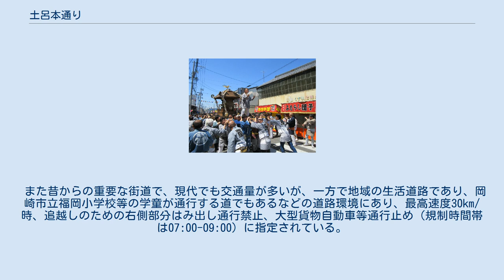土呂本通り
土呂蓮如祭り 土呂本通り（とろほんどおり）とは、愛知県岡崎市上地町から同市福岡町を通る道路の通称名である。
上地交差点から福岡郵便局前交差点の区間において愛知県道327号市場福岡線に認定されており、「土呂街道」とも呼ばれる。
 土呂とは明治初期頃まで存在した土呂村のことで、現在の福岡町に含まれる地域である。
土呂八幡宮や土呂本宗寺跡が周辺にあり、土呂という地名の名残をとどめている。
 土呂本通りは巨視的に見れば東海道から分かれる吉良道の一部である。
上地の住宅街を通り抜けて、現JR東海道本線を越えて福岡町に入り、本宗寺のある小畠山と呼ばれる山の南側方面にぐるりと西進すると、道に沿って昔ながらの商店が軒を連ねている。
そして福岡郵便局前交差点で土呂西尾道に合流し、吉良道はここを南下する。
 大通りである土呂本通りの北側には住宅が密集していて、拡幅されていない昔からの入り組んだ細かい路地が多い。
その中で常夜灯が多く残されており、土呂八幡宮等の神社や仏閣を横目に古い街並みを感じることができる。
 土呂本通りを抜けて西側に進むと、福岡町バス停留所（旧名鉄福岡線の福岡町駅跡地）がある。
 土呂本通りは県道認定されている路線であるが、商店街区間については路側帯があるのみで歩道が整備されていない。
すなわち縁石等の工作物により歩道と車道が分離しているわけではない。
 また昔からの重要な街道で、現代でも交通量が多いが、一方で地域の生活道路であり、岡崎市立福岡小学校等の学童が通行する道でもあるなどの道路環境にあり、最高速度30km/時、追越しのための右側部分はみ出し通行禁止、大型貨物自動車等通行止め（規制時間帯は07:00-09:00）に指定されている。